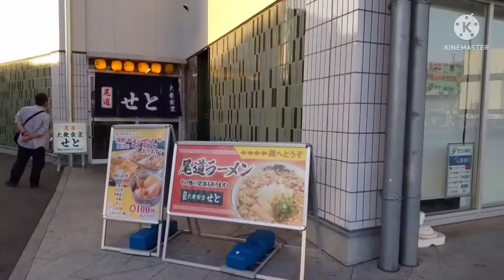広島県【尾道】何だか懐かしい土地には、尾道ラーメンがいっぱいです！記憶をたどり…商店街探しです。登録お願いね。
【しぶいち日記】セカンドチャンネル。日々の生活。